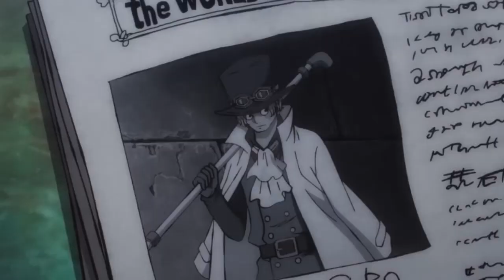L'ÉVASION DE DOFLAMINGO ACTÉ !! LE VERITABLE ASSASSIN DÉVOILÉ !! ONE PIECE THEORIE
N’hésite pas à rejoindre notre équipage en t'abonnant à la chaîne pour vivre plein d’aventures en notre compagnie !

Musique de l’intro by Carameii